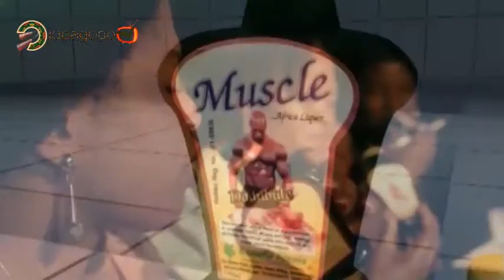E Se Rere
E Se Rere is a beautiful video by the pretty and talented Moji Afolayan Olayiwola.